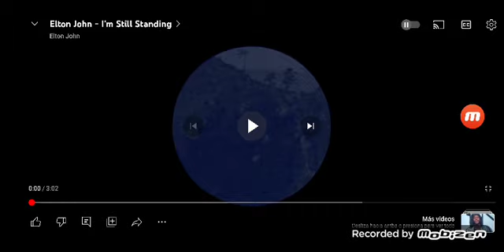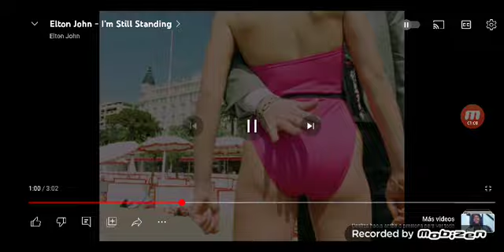Elton John I'm still standing original+ butters of South park